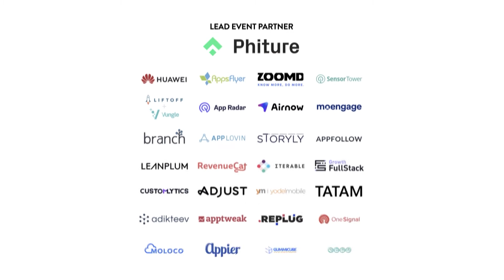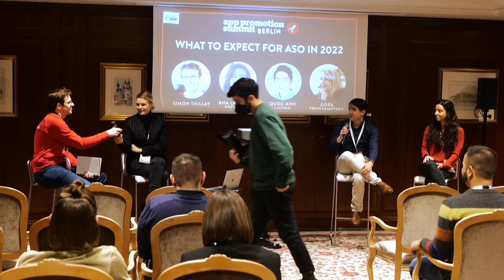ASO in 2022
Watch this video for a panel discussion about App Store optimization in 2022; what you should know and what you should expect for the upcoming year. The panel includes Simon Thillay of AppTweak, Ana Luhuerta Escudero of Sixt, Quoc Anh Luong of Vinted, and Dora Trostanetsky of Trade Republic. The panelists talk about the App Store’s strategy for customizing the process and using additional data points to make usage more relevant to users. The experts on the panel talked about why optimized keywords are no longer sufficient to attract users and how to make the process more organic and meaningful.